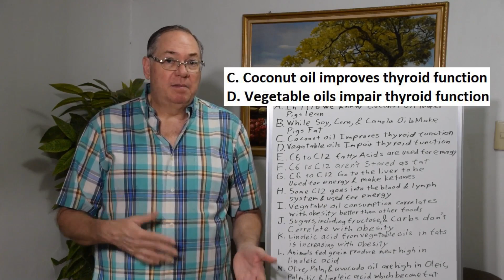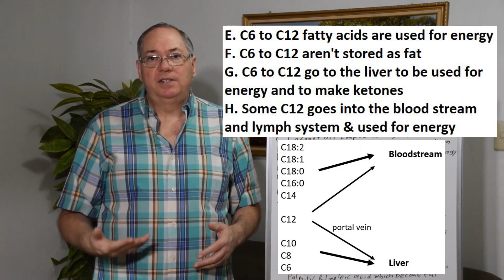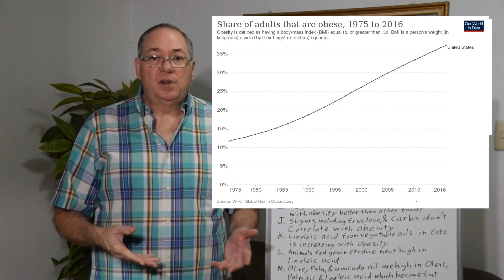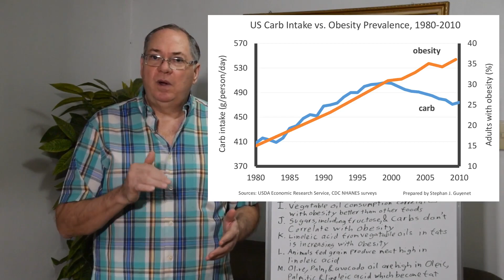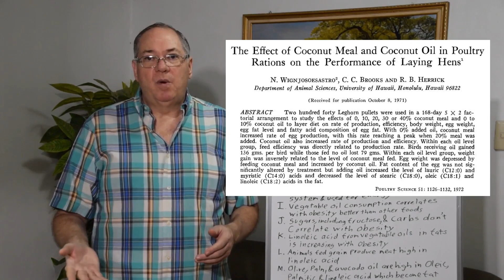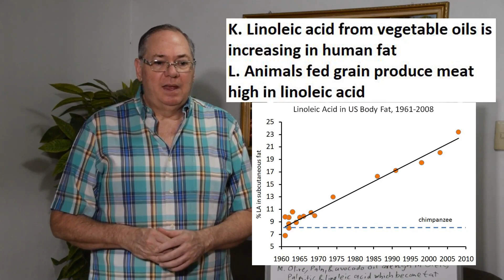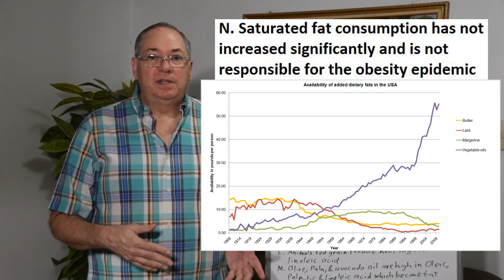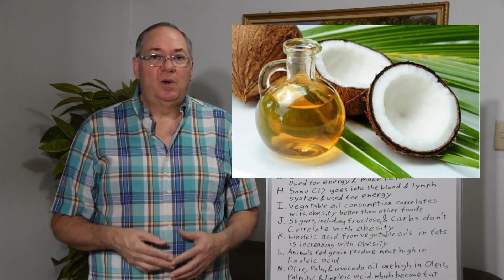Vegetable Oils Make Us Fat, Coconut Oil Doesn't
We have known since 1946 that coconut oil in feed makes pigs while soy and corn oil make them fat. The same is true in humans. People should know.

If you would like to support my research you can also donate

Encycl. Brit. Book of the Year, 1946

James K. Boyce "Of Coconuts and Kings: The Political Economy of an Export Crop"

"A Half-Truth is Not the Whole Truth: The AHA Position on Saturated Fat"
Dr. Fabian Dayri

Kotronen A, Seppänen-Laakso T, Westerbacka J, Kiviluoto T, Arola J, Ruskeepää A-L, Yki-Järvinen H, Orešič M (2010).
Comparison of Lipid and Fatty Acid Composition of the Liver, Subcutaneous and Intra-abdominal Adipose Tissue, and Serum.
Obesity 18:937–944

Medium-chain triglycerides improve lipid metabolism in obese rats through increasing the browning of adipose tissue via sympathetic regulation
Jiaheng Xia

Dietary substitution of soybean oil with coconut oil in the absence of dietary antibiotics supports growth performance and immune function in nursery and grower pigs